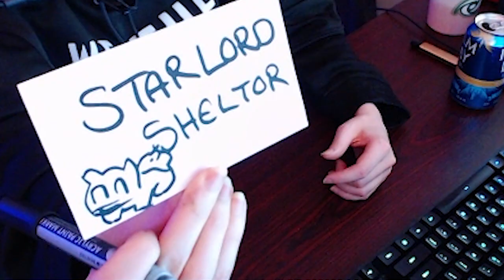Best of KatLink | January 2021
A compilation of all the funniest moments and biggest milestones that took place on KatLink's Twitch stream during the month of January, 2021.